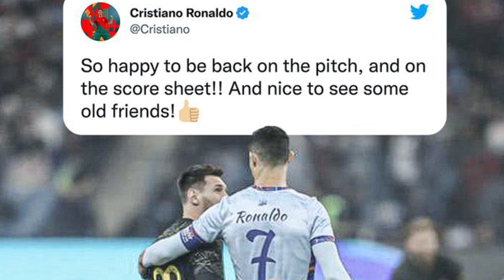มิตรภาพของ GOATทั้งคู่!! เมสซี่ ยิง1 โรนัลโด้เบิ้ล2 !! เปแอสเช เอาชนะ รวมดาว 5-4 !! ภาพความประทับใจ